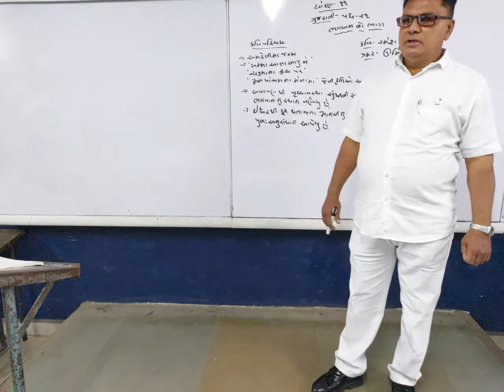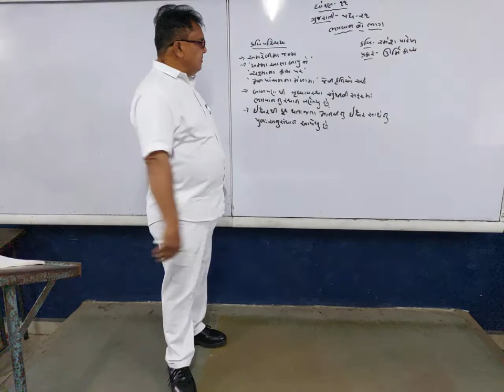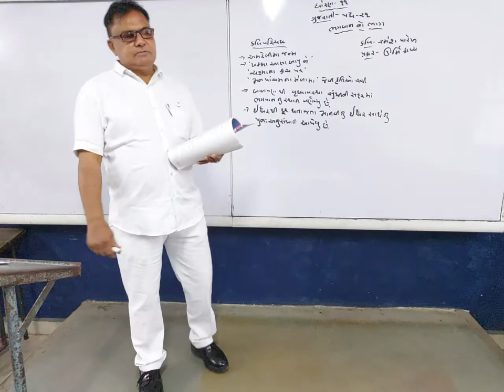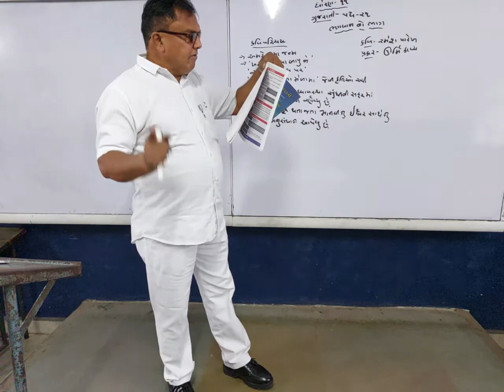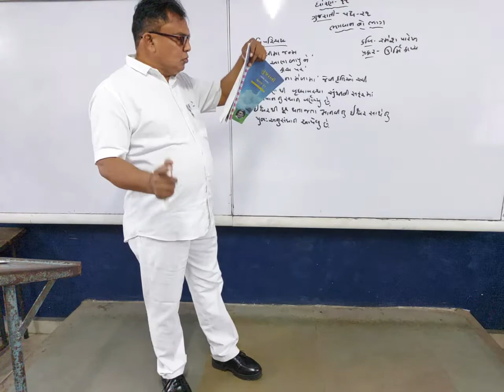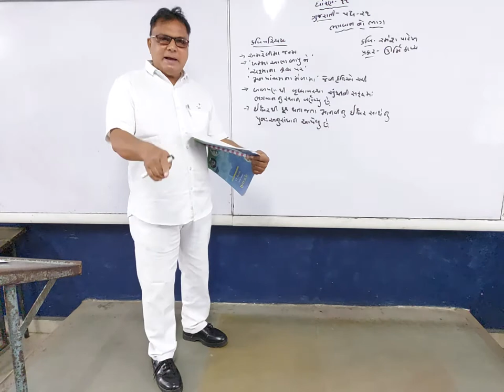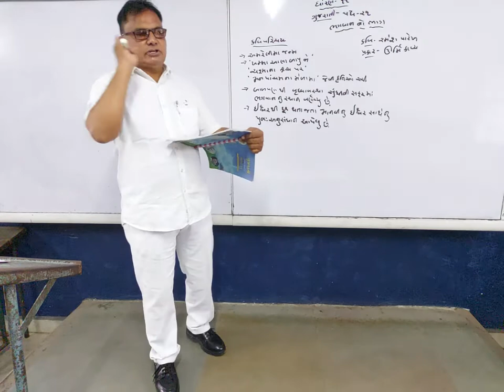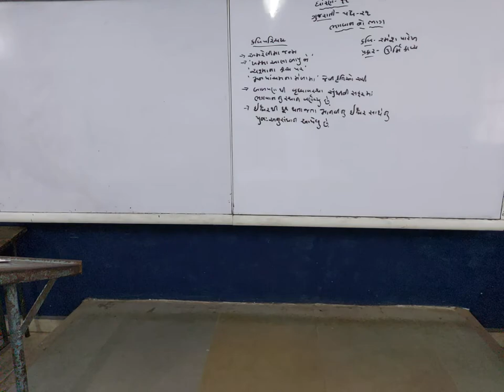std.11 guj.bhgvan no bhag